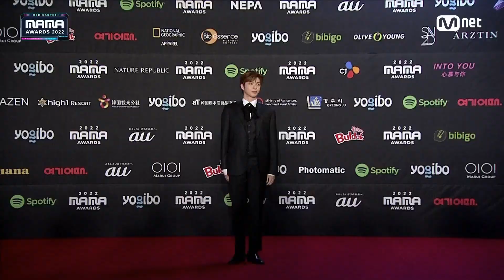[2022 MAMA] Red Carpet with KANGDANIEL | Mnet 221129 방송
KANGDANIEL on the glorious Red Carpet of 2022 MAMA AWARDS

World’s No.1 K-POP Awards
2022 MAMA AWARDS